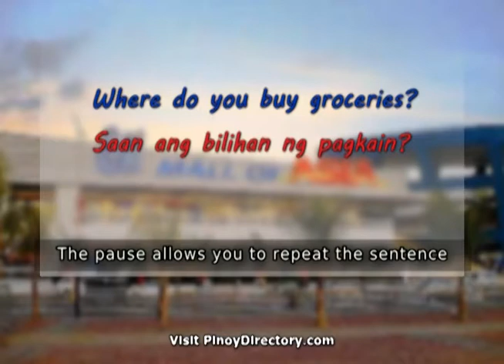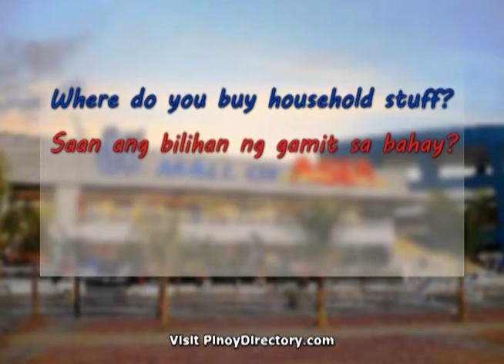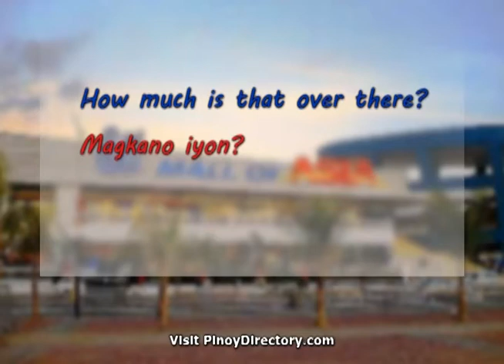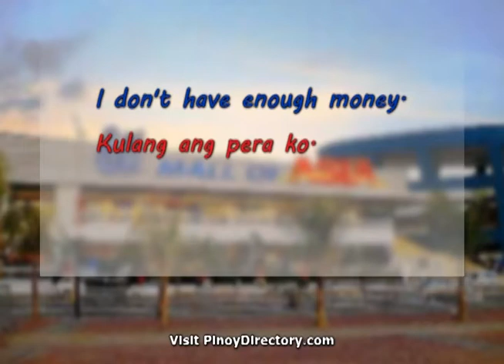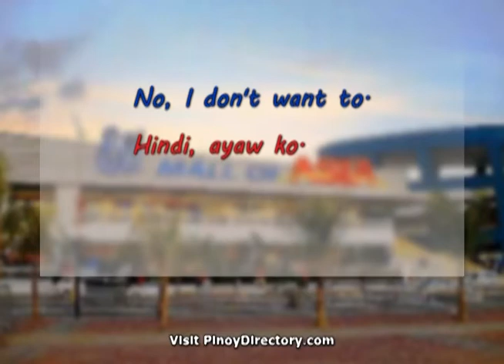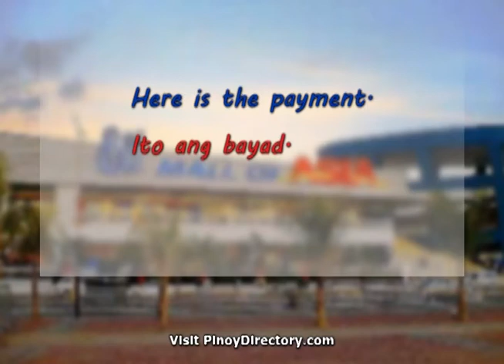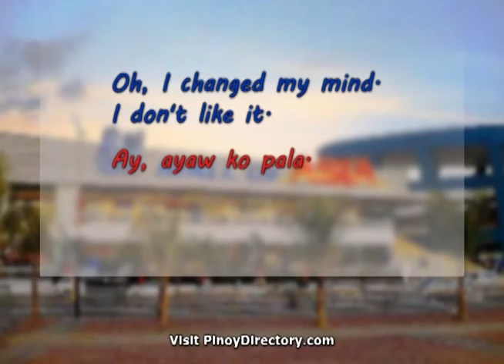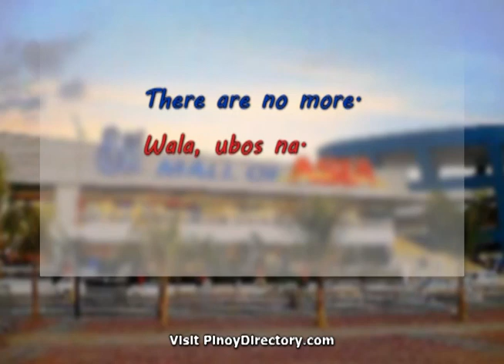Filipino/Tagalog Lesson 108-B: Shopping in the Market, Part 1 (Interactive)